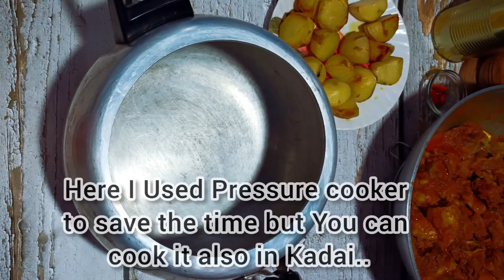bengali home style mutton curry | easy mutton curry recipe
বাঙালি মটন কারি / খাঁসির মাংসের ঝোল, আমাদের বাড়ির নিজস্ব রেসিপি Bengali Mutton Curry Recipe

Back ground  Music-: Finding Movement